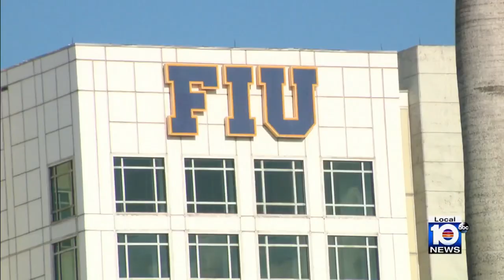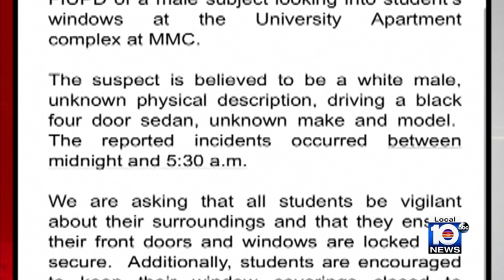Police warns FIU students about Peeping Tom on campus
Detectives are searching for a stalker who has been targeting students at Florida International University’s Modesto A. Maidique Campus in Miami-Dade County.